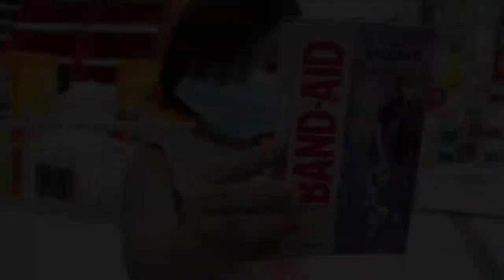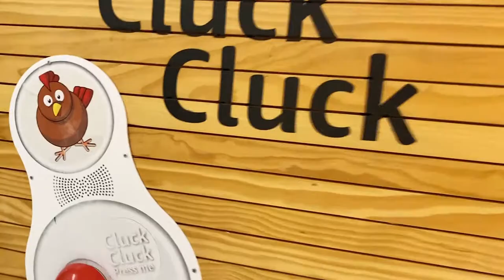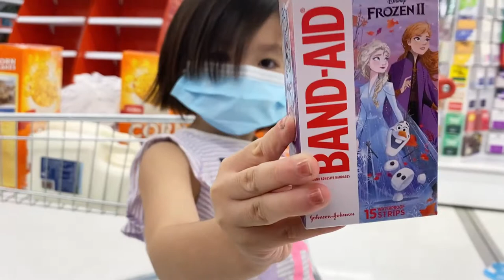Meli Shopping at Coles During the epidemic, Buy Elsa Band-Aids! Frozen 2 | Frozen 2 Toys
MELI WENT TO COLES FOR "ELSA FROZEN 2" BANDAIDS!